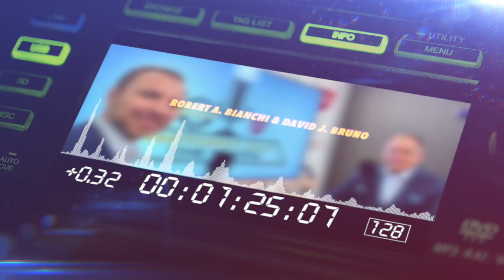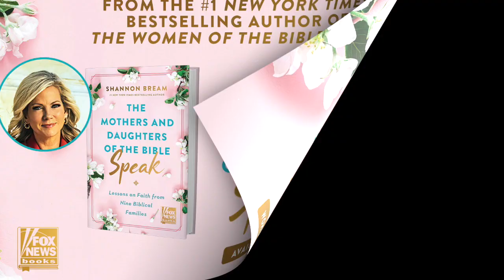The Mothers and Daughters of the Bible Speak Author SHANNON BREAM, Host of FOXNEWS@NIGHT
Bob & Dave welcomes Shannon Bream from FoxNews@Night FoxNews, as they discuss Shannon's new Book ‘The Mothers and Daughters of the Bible Speak: Lessons on Faith from Nine Biblical Families’.

With insights of when life presents unexpected twist and turns and how to overcome in the light of faith.

NOTHING BUT THE TRUTH - Shannon Bream
Nothing But TheTruth is the podcast that brings you real life encounters and candid conversations with thought provoking guests about their challenges and adversities ~ with captivating stories, ending in personal triumph and ultimate success.
Nothing But the Truth Podcast 🎙
Nothingbutthetruthpodcast.com

Understanding the Criminal Justice Process in New Jersey Ebook
Thebianchilawgroup.com
How To Obtain a Domestic Violence Restraining Order in NJ Ebook
Njdomesticviolence.law
NewJerseyCriminal Defense
NewJerseyCriminal Defense Lawyer
NewJerseyCriminal Defense Attorney